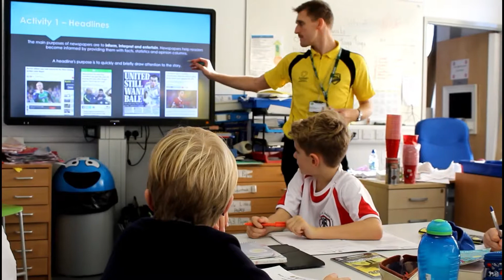Premier League Reading Stars 18 - Burton Albion